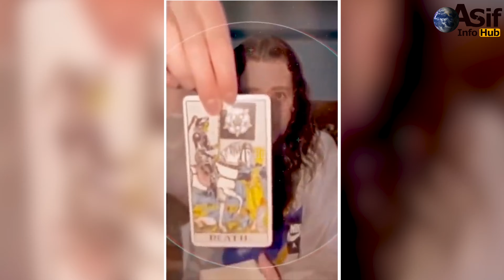Dumbest People Caught On Camera In Hindi/Urdu